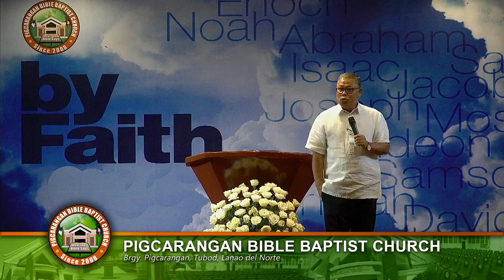Why We Need To Increase Our Faith Promise Offering Message 3 by Pastor Reynaldo Subrabas